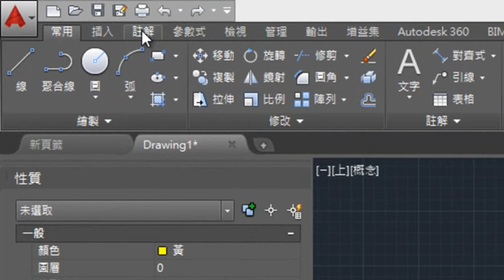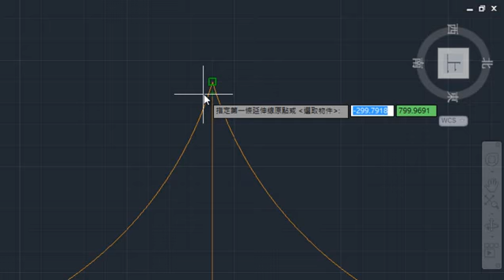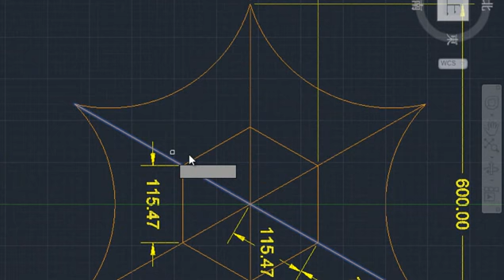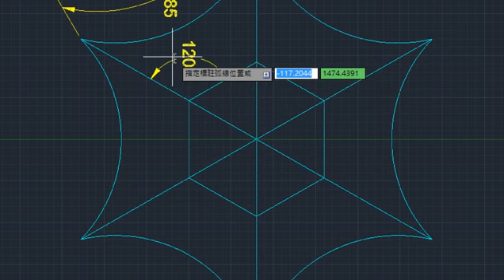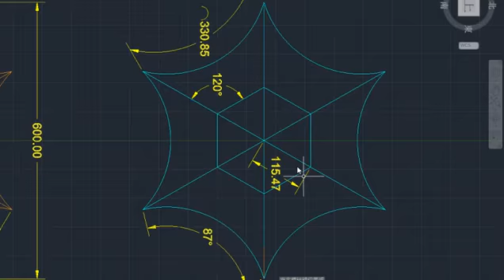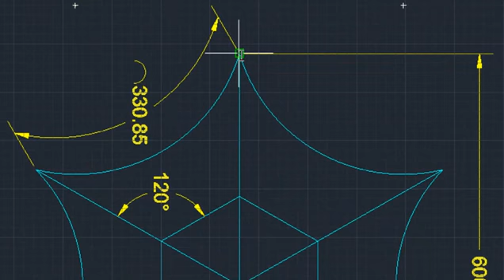【教學影片★焦點放大★】提要011b：AutoCAD 2015之標註功能▕ 授課教師：中華大學土木系呂志宗特聘教授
本單元說明AutoCAD 2015之標註功能。